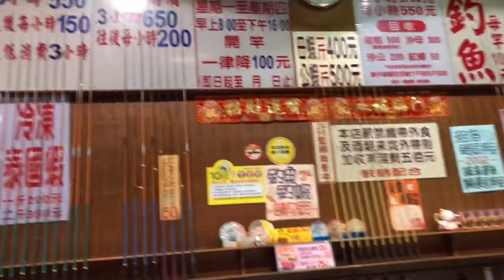王者阿波～五股休閒釣蝦場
颱風天這樣加碼放蝦⋯很可以哦！